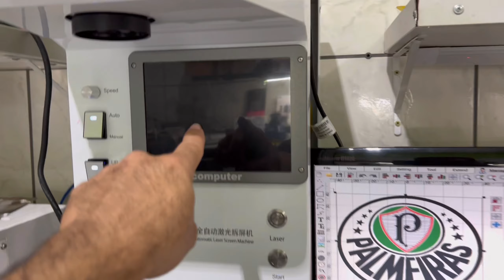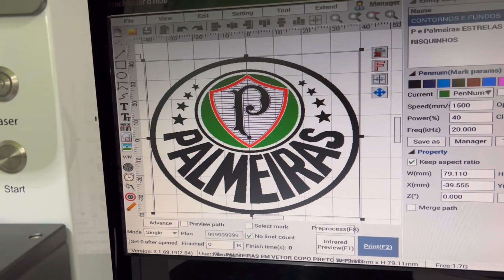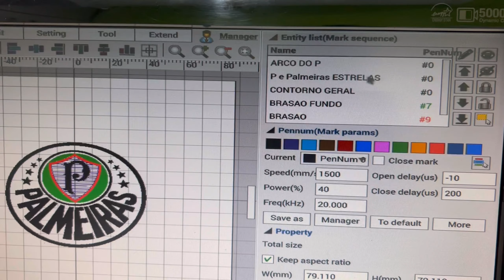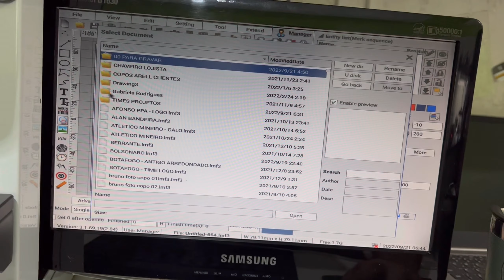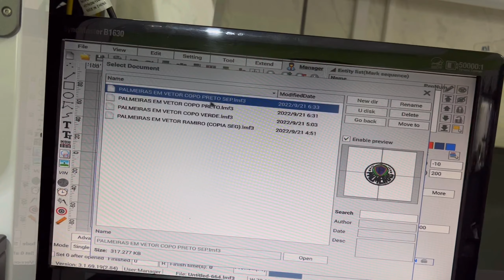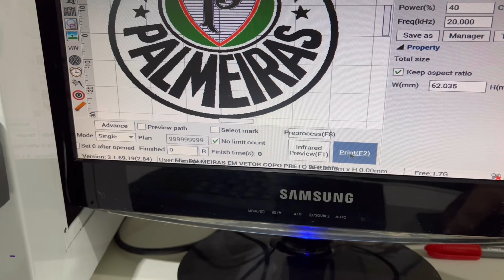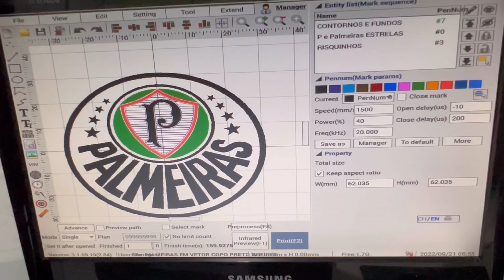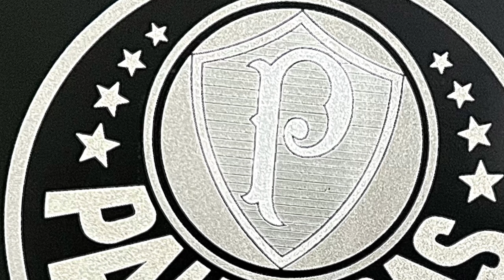Como gravar com Vetores na Máquina Laser TBK 958a - PREPARAÇÃO DO CURSO EAD de Vetores